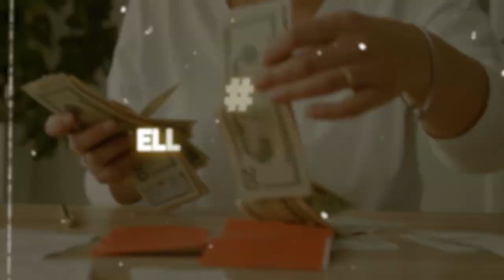4 RAISONS MAJEURES Pour Lesquelles Tant De Femmes Sont Célibataires Et Ça Empire Rapidement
La compréhension erronée des réalités du marché du célibat conduit beaucoup de femmes au célibat. Avec le féminisme dit « moderne », les femmes passent sérieusement à côté de leurs rôles et des attentes des hommes.

Dans cette vidéo, je te partage 4 raisons majeures pour lesquelles la situation n'est pas prête de changer.

0:00 Avertissement
01:10 Raison #1 La notion du marché du célibat
03:20 Raison #2  Une indépendance mal comprise
06:28 Raison #3 Matérialistes à toute épreuve
08:30 Raison #4 Une énergie masculine en trop